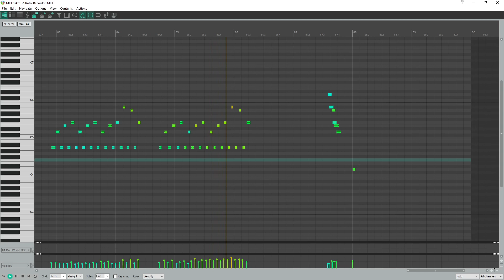Music Weeklies - Geisha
This week's prompt from Music Weeklies was 'Geisha'. I came up with a combination of ideas and improvisation based on two Japanese pentatonic scales (D,E,F,A,Bb and C,D,E,G,A).